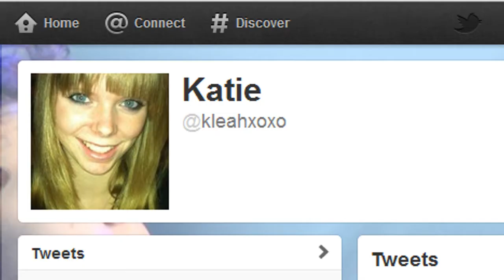Jake T. Austin, will you go to prom with me?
Jake T. Austin,
My name is Katie and I'm 17 years old.  Prom is approaching quickly.  I already have my dress, but I'm missing one thing...a date!  Will you go to prom with me?  It would make me extremely happy.  I know that you go to public school yourself, so you must have a prom this year, too.  Why not go to two? :)  Mine is June 2nd.  It would be so much fun.  You wouldn't have to travel very far because I'm right in New York!    I would post more information about it, but it might get into the wrong hands.  :)

Love,
Katie

I made this short video in honor of many of the characters that you have played.  It's a little silly, but I had a lot of fun making it. :) I'm pretty brave to do this!  It was more than difficult to render and upload it, but I finally managed to get it to work!  I hope you like it. :)

Songs;
Stupid Love Letter - Friday Night Boys
Comeback Kid (That's My Dog) - Brett Dennen
One of a Kind - Honor Society
Crank That - Soulja Boy Tell Em
Nobody Has to Know - Honor Society
A Little More Us - Stereo Skyline
What's It Gonna Be - Honor Society
Heartbeat - Stereo Skyline